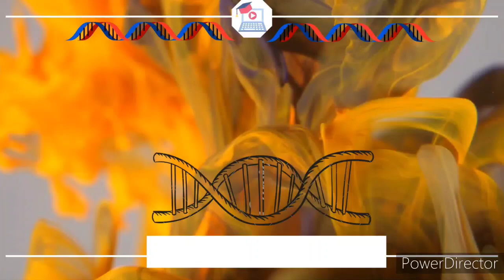Seed sowing machine and proseeder tool. Demonstration by Farmers.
Pro seeder is developed for bigger seeds (more than 5mm) like caster, chana, toor, beens, cotton seeds, groundnut etc.
Faster 5 pro is a vegetable nursery seeder which is mainly suitable for planting seeds in nurseries of cabbage, cauliflower, brinjal, onion, tomato, chilly, broccoli, etc.
Tray seeder, Multi seeder pro
Cut down the traditional method of seed sowing by saving 60% of seeds
MODIANT SOLUTIONS Tel- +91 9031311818
Amplicons of Biotech - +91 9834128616
Mela Theme for the Year 2021 : “Atmanirbhar Kissan”